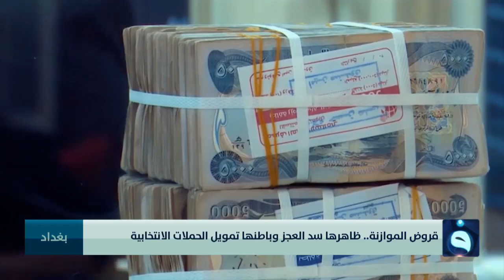قروض الموازنة .. ظاهرها سد العجز وباطنها تمويل الحملات الانتخابية | تقرير : علي عبد الكريم